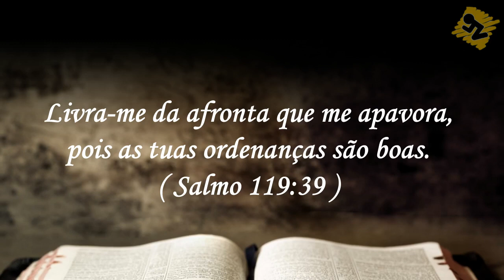Oração de Hoje | Domingo dia 21 de Outubro de 2018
Oração da manhã de Hoje – Dia 21 de Outubro de 2018. Uma oração especial Baseada na Bíblia Salmo 119:39 Livra-me da afronta que me apavora, pois as tuas ordenanças são boas.